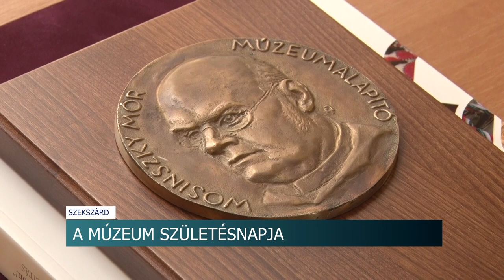Wosinsky emléknap - a szekszárdi múzeum születésnapját ünnepelték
1977 óta tartják világszerte a múzeumok napját május 18-án. A szekszárdi Wosinsky Mór Múzeum hosszú évek óta rendszeresen csatlakozik a kezdeményezéshez, sőt, számukra különösen jeles nap ez, hiszen ezen a napon vette fel az intézmény alapítójának nevét.